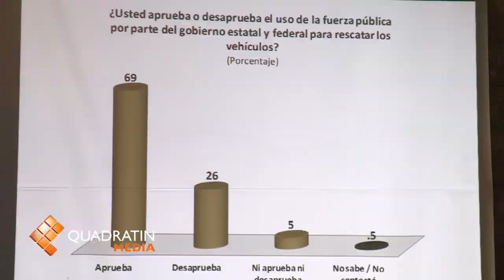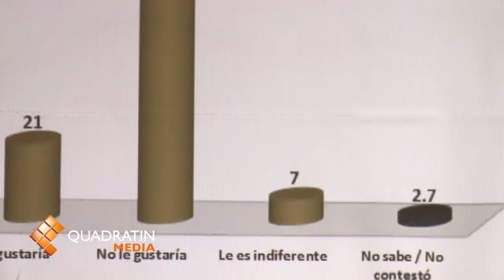Avala 69% de morelianos castigo: Indes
MORELIA, Mich., 23 de octubre de 2012.- Una amplia mayoría, el 69 por ciento de los morelianos, está a favor de que la fuerza de la ley castigue a los responsables de la quema de vehículos que secuestraron  los normalistas de Tiripetío, Cherán y Arteaga, fue el resultado de una encuesta de opinión que realizó la empresa Investigación para Decisiones Estratégicas (INDES), que dirige el académico Jaime Rivera.